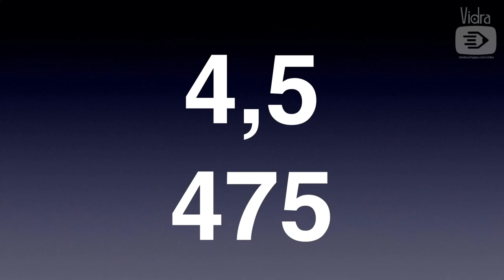4,5 от 475 - това искаме от теб за успеха ти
18 / 30. 5 подарък. Професионален подход. Маниакална посветеност. Супер зареждаща сила и фокус за индивидуалния ти и групов успех!